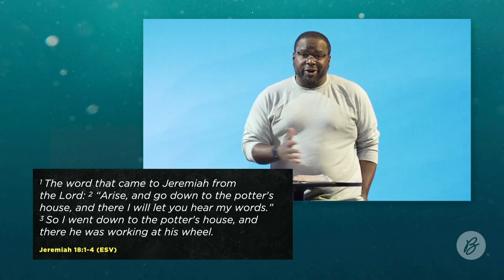The Practical Practice of Gratitude - Ricky Jenkins